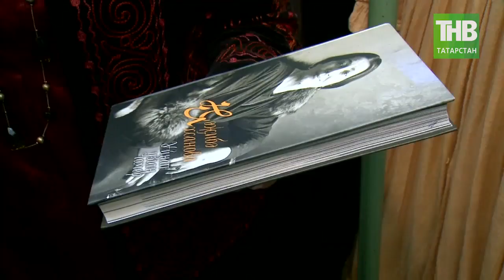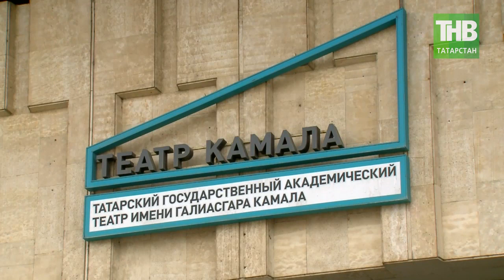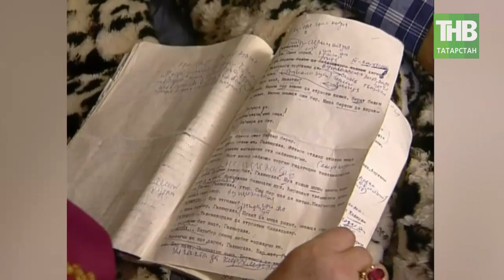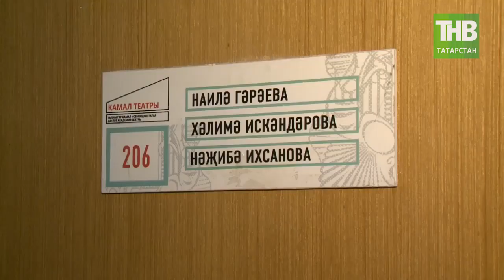Нажиба Ихсанова всю свою жизнь посвятила Татарскому театру имени Галиаскара Камала. 7 дней | ТНВ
Она родилась в один день с Высоцким, была одной из первых выпускниц татарской студии московского высшего театрального училища имени Щепкина и одним из основоположников татарской театральной школы. Весь мир – театр, вся жизнь – театр. Будто про неё писал Шекспир. Больше 100 ролей. Нажиба Ихсанова – народная артистка России и Татарстана, лауреат государственной премии имени Тукая, человек, который всю свою жизнь посвятил Татарскому театру имени Галиаскара Камала. Пришла она в театр в 1961-ом, сразу после окончания «Щепки». И судьба свела ее на всю жизнь с драматургом Туфаном Миннуллиным. Ведущая актриса театра, яркая, острохарактерная, обладающая бурным темпераментом, заставляла зрителей смеяться от души и философски размышлять. Когда возраст не позволял играть главные роли, она участвовала и в массовых сценах. Три года назад она отмечала 80-летний юбилей. Тяжелая болезнь вынудила отказаться от сцены, но родные говорят, что театром она жила до последнего дня. И в последний путь Нажибу Ихсанову проводили из родного театра 15 марта 2021 года.

Координаты:
☎ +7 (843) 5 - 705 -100